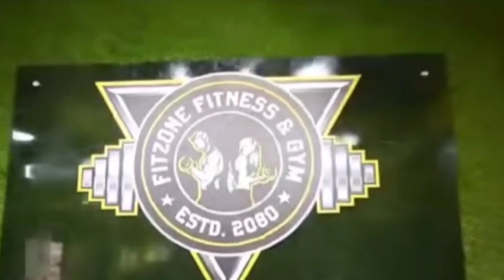Legwork Day -24 FitZone Gym Long Gap Out 😲 💪 जिममा खुट्टा तान्ने February 16, 2024